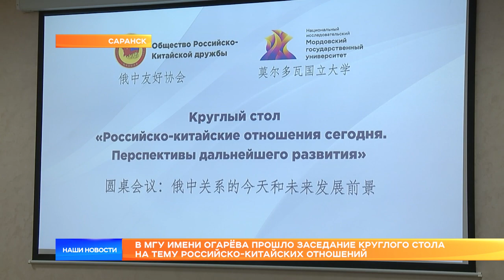В МГУ имени Огарёва прошло заседание круглого стола на тему российско-китайских отношений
В МГУ имени Огарёва прошло заседание круглого стола на тему российско-китайских отношений. Для участия в обсуждении в Саранск приехал генеральный консул КНР в  Казани Сян Бо. По итогам прошлого года, товарооборот России и Китая достиг рекордных размеров.